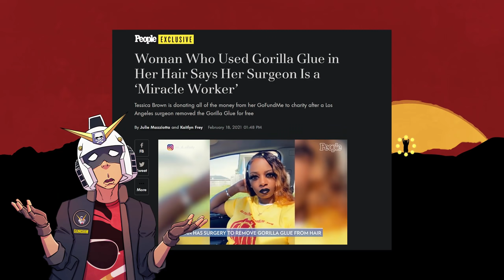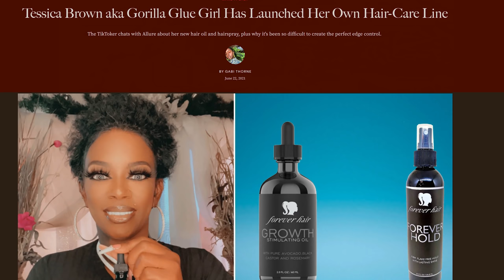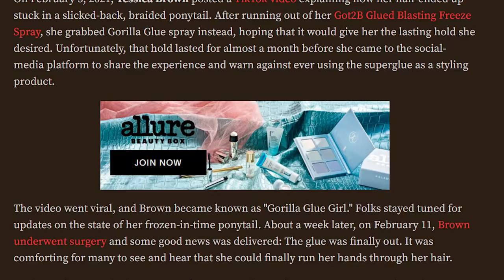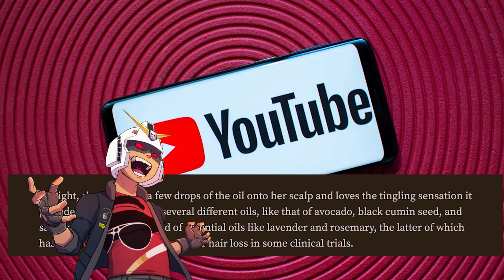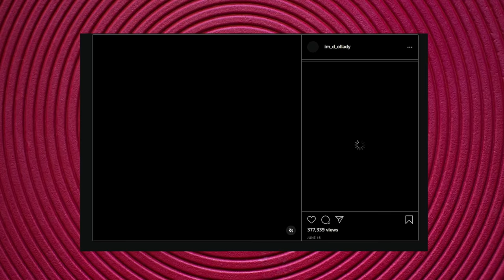Gorilla Glue Girl IS BACK & Selling Hair Care Products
→Mah Links←
PodCasts ►The Troll Toll Podcast
Gaming►NoREEfunds